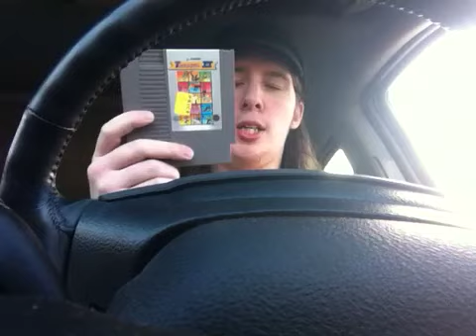Video Blog 1/13/12 - Good Finds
This antique store had some killer deals on NES games.